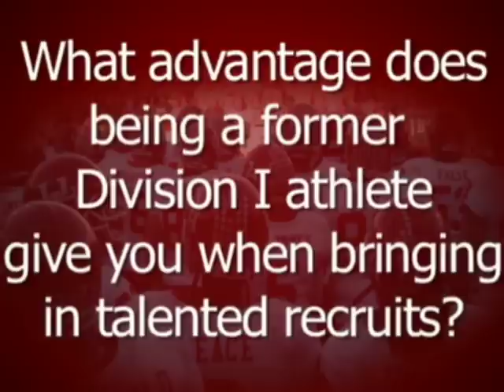1 on 1 with Coach Mike Nesbitt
Get to know new offensive coordinator Mike Nesbitt